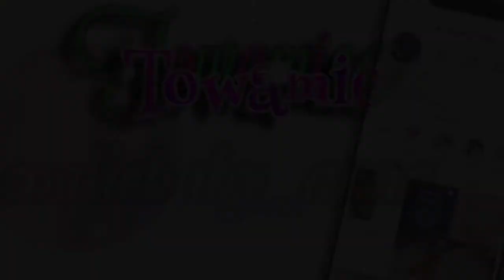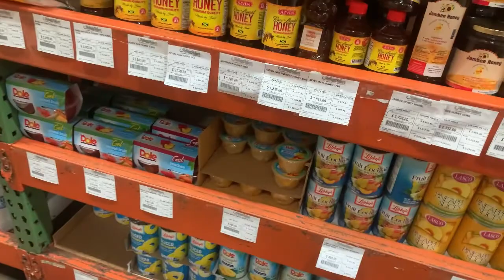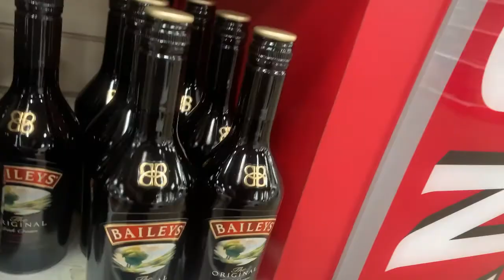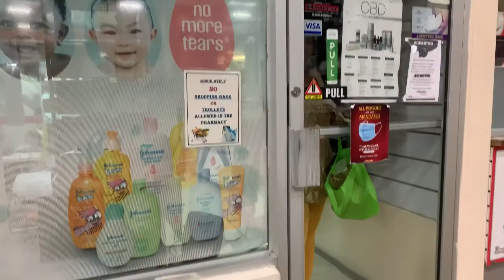Spend The Day With Me! *Mini Vlog Part 2* Ft Mom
Today I’ll be invited y’all to Spend The Day With Me! *Mini Vlog Part 2* Ft Mom.

In this Spend The Day With Me! *Mini Vlog Part 2* Ft Mom,  I secretly film my mother while we went to Megamart in Portmore to purchase a few Vitamins for our immune system as well as groceries.

My Chanel is About

On my channel you can expect VLOGS.PRANKS.TRY ON HAULS. TUTORIALS.UPCOMING HAIR CARE LINE/JOURNEY📹💄💆🏽‍♀️ and a FEW ENTREPRENEURIAL INSIGHTS 📑💰

Thank you so much lovelies for tuning in, until next time...muhwah💋

Grab the single here!

Music video by Vanessa Bling performing Chosen (Official Video).

Music in this video
Song
Chosen (Official Video)
Artist
Vanessa Bling

P.S Feel free to send me any videos, photos or channel name at @ to be featured for free in my videos. As well you can also send me products to review at:

United States

OR

Eberley Drive, Bridgeport,
St. Catherine W.I
Jamaica